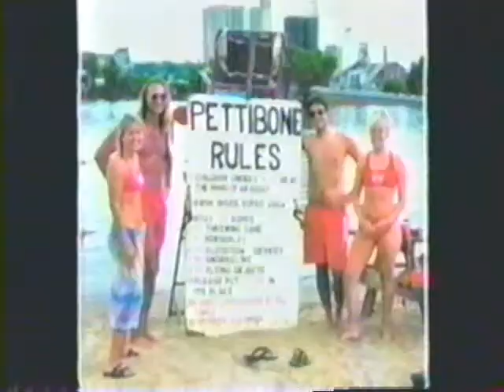Steve Briggs - Lifeguard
Pettibone Beach, Steve Briggs, Lifeguard, 37MB.wmv